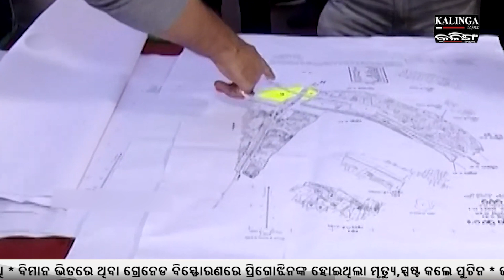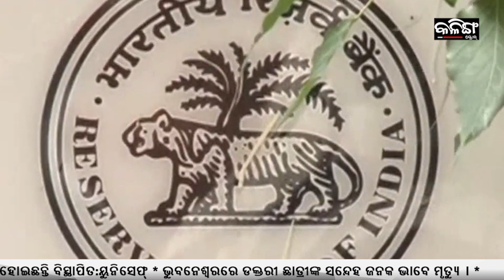MANSOON RAINS LEAVING ODISHA !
ଓଡିଶାରୁ ବିଦାୟ ନେଉଛି ମୌସମୀ !

The monsoon rains are finally leaving Odisha after a long and wet season. While the rains have brought much-needed relief to the state, they have also caused some damage to infrastructure and crops.

In this video, we take a look at the impact of the monsoon rains in Odisha and how people are coping with the aftermath. We also speak to experts about the likely effects of the monsoon rains on the state's economy and agriculture.